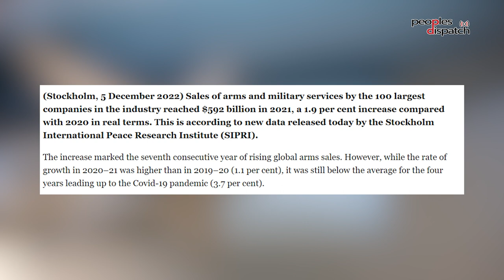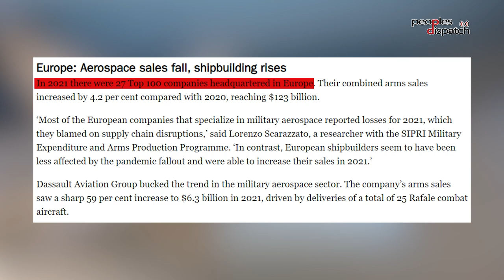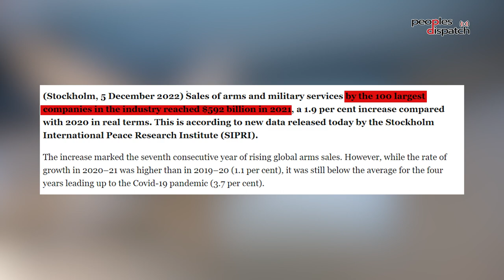Daily Debrief: Will the price cap on Russian oil sales have any impact?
- USD 60 cap on Russian crude oil sales comes into effect
- Conflicting reports on Iran's abolition of Guidance Patrols
- SIPRI report shows growth in sales of top 100 arms companies